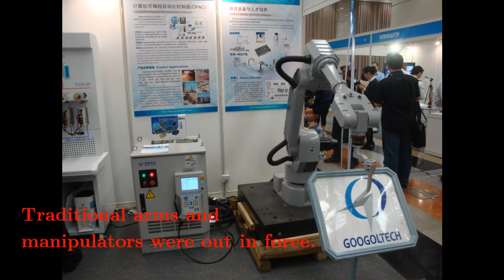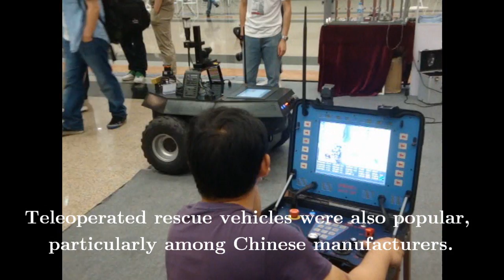ICRA2011 Exhibition Video Shanghai May 2011 UNSWMechatronics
This video shows the state of the art in commercially available robots as of May 2011. It contains clips of a subset of the robots on display at the 2011 IEEE International Conference on Robotics and Automation (ICRA2011). The clips were filmed in the Exhibition Hall of the Shanghai International Convention Centre between 9th and 13th May 2011.
Robot manipulators were well represented, but a large number of outdoor unmanned ground vehicles were also present, with a focus on search and rescue or military applications.
The light sabre fighting demonstration by two industrial strength manipulators was very popular.